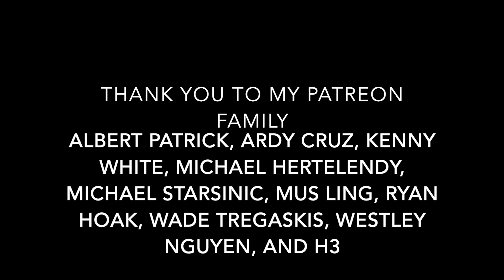Blind Melon - No Rain cover Marie Digby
Songs Of Us EP is out now!!

This is recorded with Garageband and my Blue Bluebird Microphone.
Video shot on my iPhone.
I record the audio at night when I can turn off the air conditioning and film the video during daytime hours. For 100% live videos, look for any video where I'm wearing headphones. There are loads of them =) There are other videos that are also 100percent live where I'm not wearing headphones. But during this intensely hot summer and my pregnancy, this is the best way for me to deliver a clean and beautiful audio without filming in the dark =D